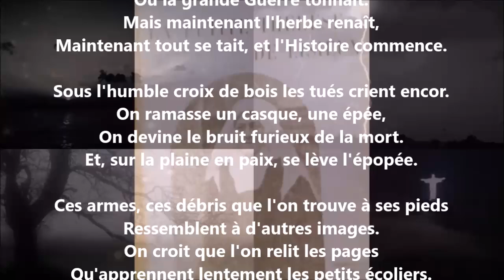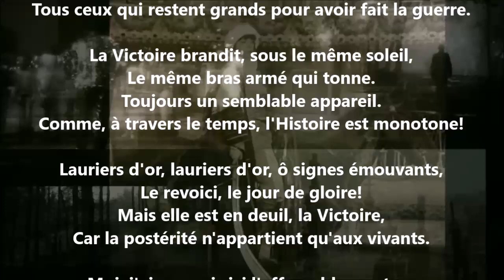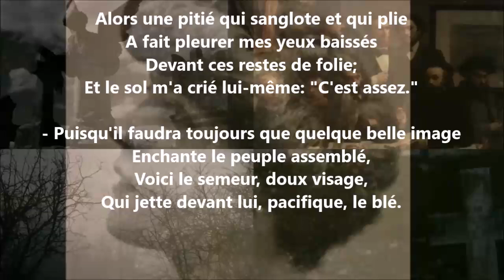La belle image - Lucie Delarue-Mardrus lu par Yvon Jean